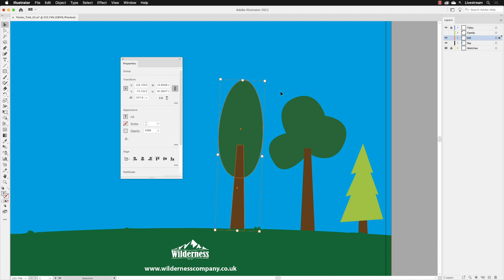Rotate Objects in Illustrator